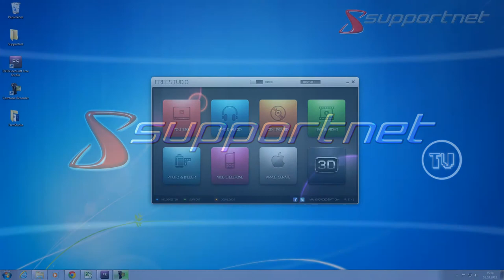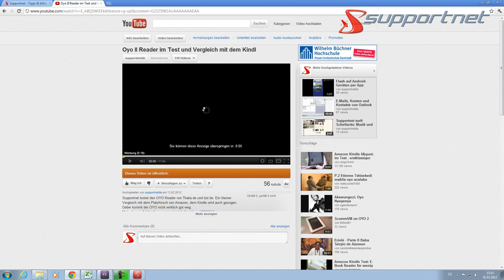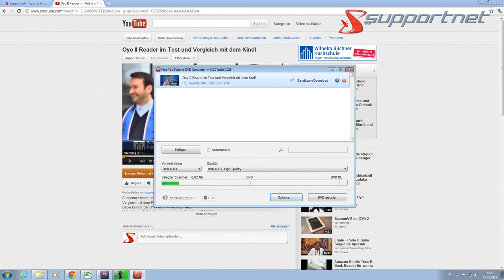DVDVideoSoft - Freesoft Youtube to DVD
Hier zeigen wir euch das Tool "Youtube to DVD" aus dem Software Paket Freestudio der Firma "DVDVideosoft". Das Tool gibt euch die Möglichkeit Videos aus Youtube herunter zu laden und auf eine DVD zu brennen.